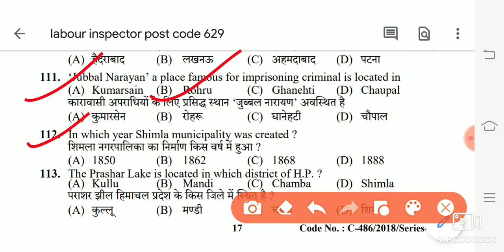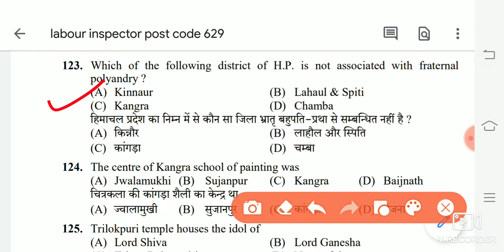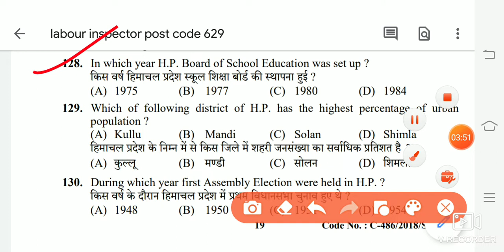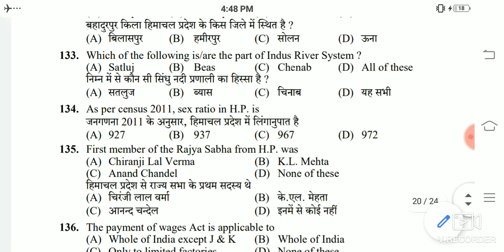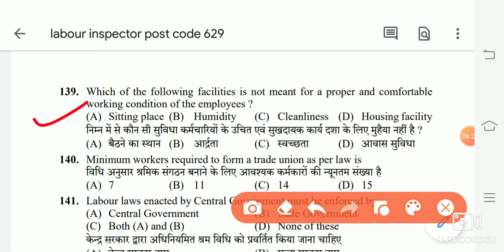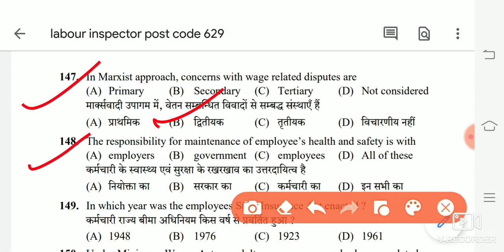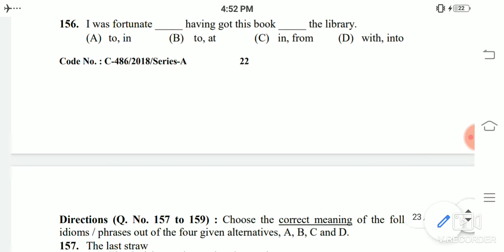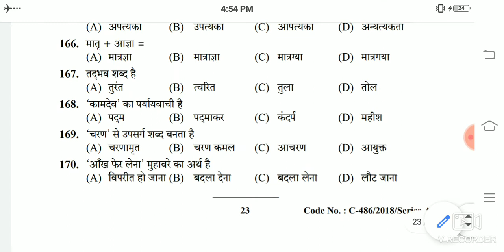hpssc labour inspector(post code 629) 2nd part held on 24 oct 2018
hpssc labour inspector(post code 629) 2nd part